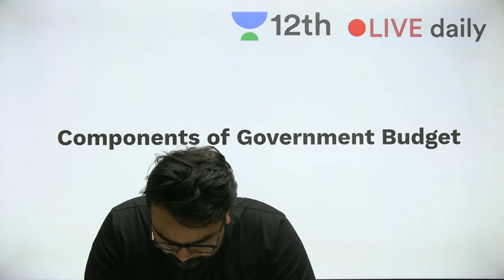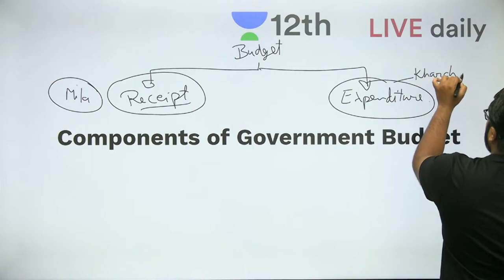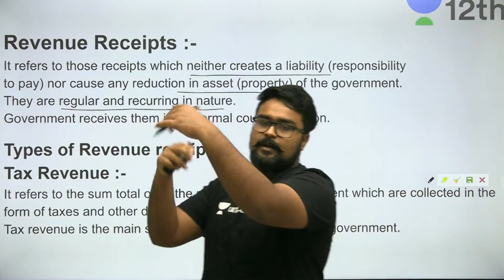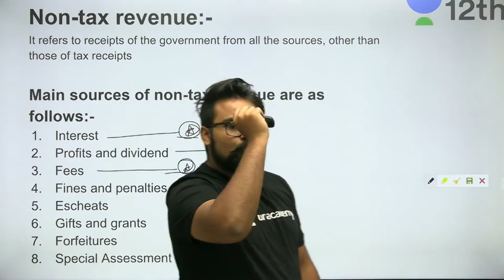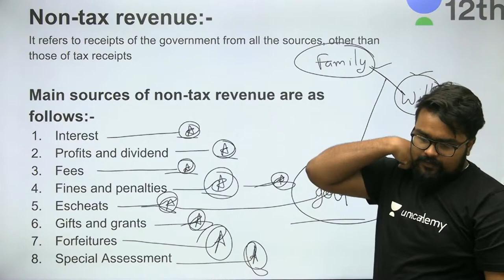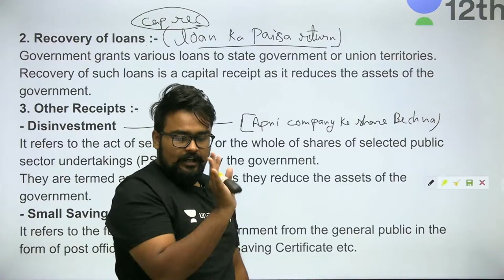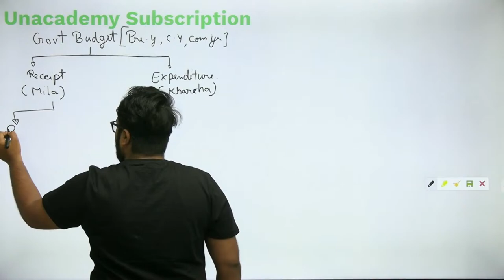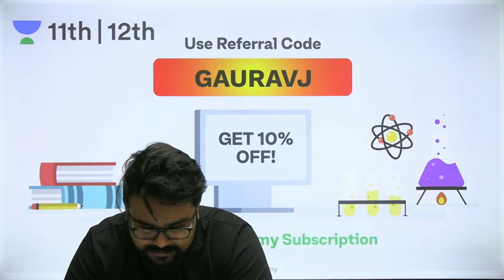Government budget and the economy class 12 | objectives of government | macro economics video 33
Government budget and the economy class 12 | objectives of government | macro economics video 29
components of government budget
measures of government deficit
government budget numericals class 12
objectives of government budget class 12
budget receipts and expenditure
revenue receipts and capital receipts class 12
budget expenditure class 12
budget deficit class 12
primary deficit class 12
fiscal deficit class 12
revenue deficit
revenue deficit and fiscal deficit
Government budget - meaning, objectives and components.
Classification of receipts - revenue receipts and capital receipts; classification of expenditure – revenue expenditure and capital expenditure.
Measures of government deficit - revenue deficit, fiscal deficit, primary deficit their meaning.

EVERY THING YOU NEED IS HERE - 🔥
Link of Google sheet - Commerce king ki poonji

The King Of Commerce Gaurav Jain Will Gonna Teach You Upon staffing
⚫Links ⚫
Join PREMIUM LIVE SSESSIONS BY COMMERCE KING -

⚫Links ⚫
Our channels -

GAURAV SIR Ke PREMIUM NOTES Links For Purchasing NOTES
ORDER  🔜